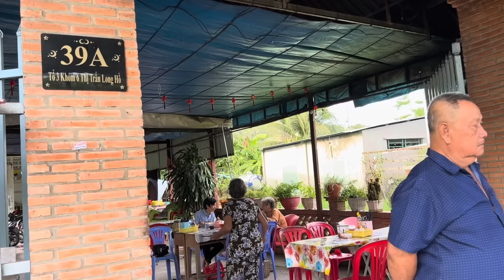Cuối Tuần Đi Ăn Sáng Với Ba Má | Thuý Nhân Trà Vinh #535